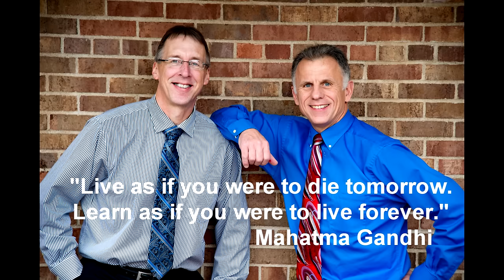What They Don't Tell You About Carpal Tunnel Syndrome! Stretches & Treatments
"Famous" Physical Therapists Bob Schrupp and Brad Heineck provide you with information that may not normally be told to you by your medical professional.  This information can possibly help you resolve your carpal tunnel syndrome symptoms without surgery.  See their suggested stretches and treatment.